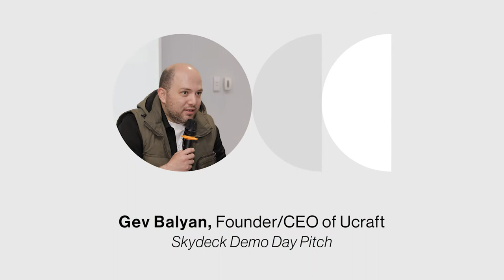Ucraft x SkyDeck: Closing Presentation, Exclusive Sneak-Peek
Since our journey with the UC Berkeley SkyDeck Accelerator program has come to an end, the Ucraft team organized a recap conference earlier this month to cover the experience and share their knowledge with the rest of the team.

Join Karen, SkyDeck’s global ambassador, Gev, Ucraft’s founder and CEO, and Hamlet, Hoory’s PO, as they share their thoughts on the program and what plans the company has moving forward.